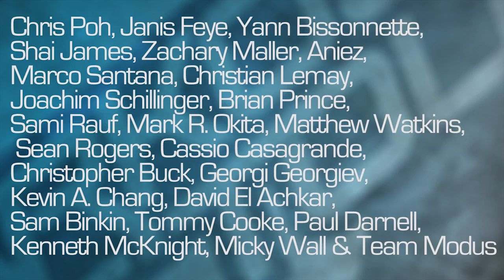EP6: Welcome to Winnipeg - Parkour Tour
Episode 1 of 5!  Boy have we got a treat for you. Our most recent stop on the Parkour Tour was incredible and we've returned with six new videos for you, from Winnipeg, Canada. Up first, an introduction to a few of the faces you'll be seeing over the next month and a half. Watch out for the budget bar setup!

You can get hold of the fancy Winnipeg shirts over on the Ampisound Store, they're very exclusive so don't miss out!